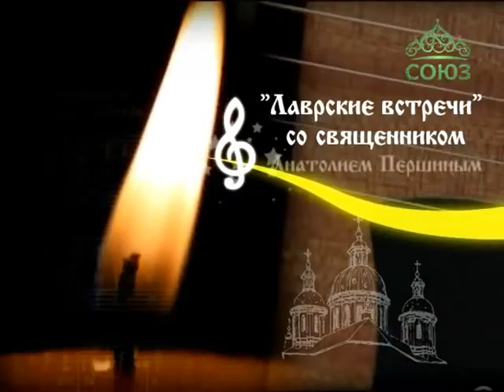Лаврские встречи. Сергей Гребенников и Анна Митт.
В новый выпуск программы священник Анатолий Першин пригласил дуэт из Воронежа. Сергей Гребенников и Анна Митт поделятся историей знакомства, поговорят о творчестве и исполнят свои песни. Прозвучат: «Благовещенский собор», «Мы едины», «Молитва Божией Матери». 2014 год.